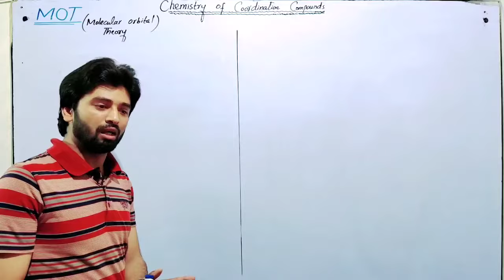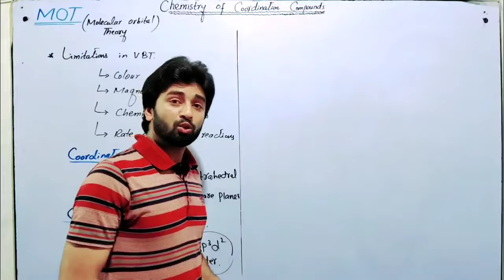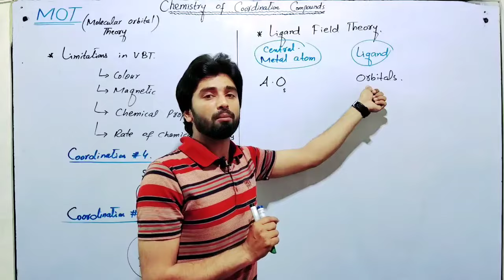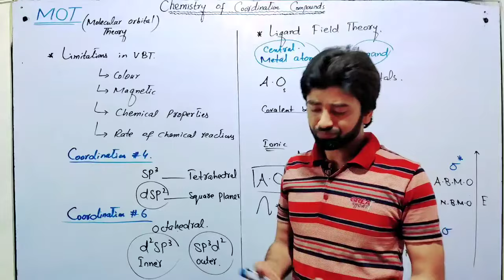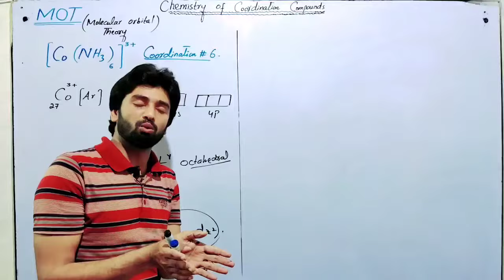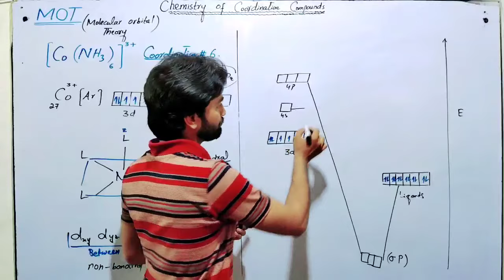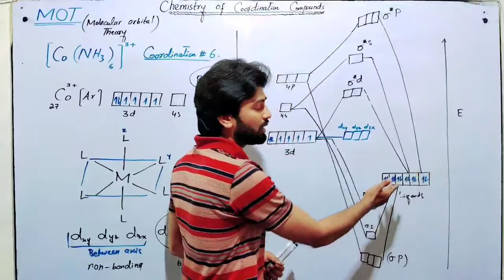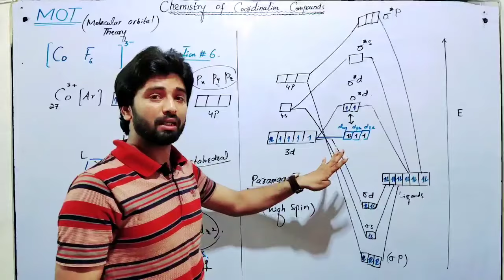MOT in Coordination Compounds | Ligand Field Theory | MO Diagram of Octahedral Complexes